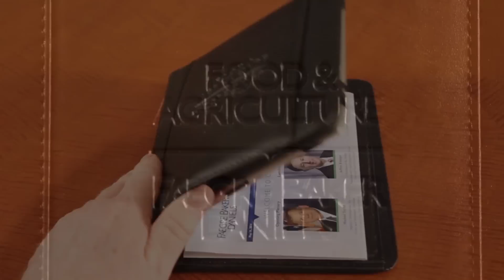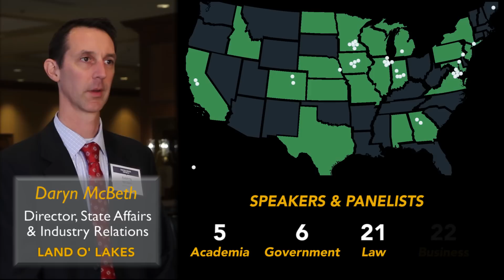Food & Agriculture 2014 National Conference Highlights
The highlights from our dynamic full-day Food & Agriculture 2014 National Conference. The event brought together national industry leaders, in-house counsel, business executives and regulatory representatives from global, market-leading companies for plenary sessions, interactive panel sessions and networking.